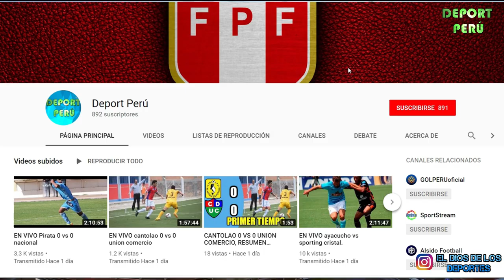Gran asistencia de carrillo | succar a universitario | once titular de alianza lima | grau y llacuab